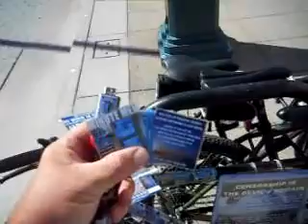DNFD8 2010F118 21 10LOOKFORMYIMAGEShellipSEEWHICHSERIESYOUWANTTOWATCHNEXT12MB zps316189b9